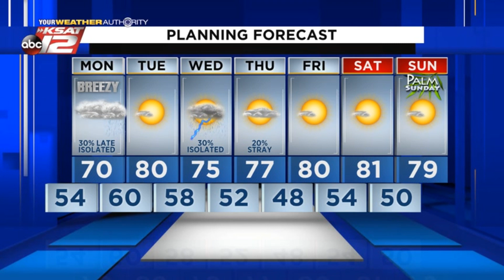Adam's Evening 10pm Update: Sunday 3/21/21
Not as cool to start your Monday then a chance of rain